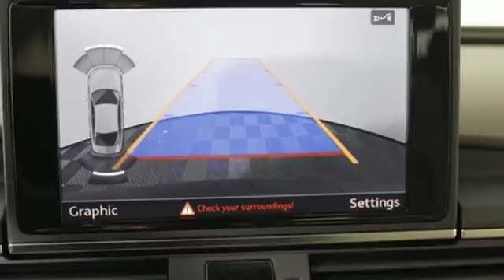New 2018 Audi A6 Marietta Atlanta, GA U48678 - SOLD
Year: 2018
Make: Audi
Model: A6
Trim: 2.0T Premium Plus
Engine: 2.0L 4-Cylinder TFSI
Transmission: 8-Speed Automatic with Tiptronic
Color: Black
Interior: beige
Stock #: U48678
VIN: WAUG8AFC5JN046357
2018 Audi A6 2.0T Premium Plus quattro Brilliant Black quattro, beige Leather. 31/22 Highway/City MPGbrbr2016 Audi Dealerrater Dealer of the Year. Additional incentives and offers may apply. Family owned and operated for over 40 years.

Address:
1715 Cobb Parkway South